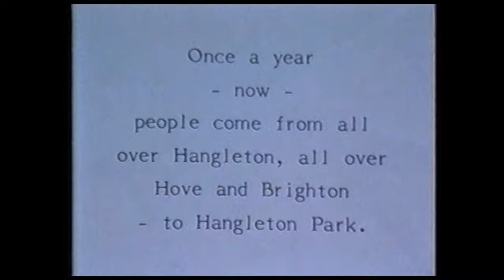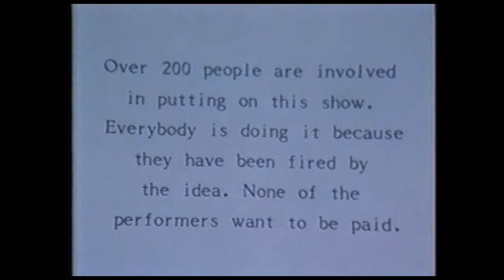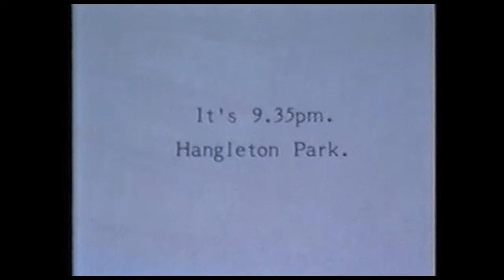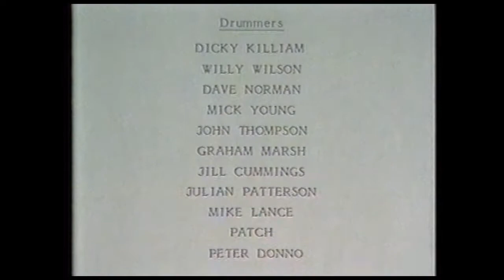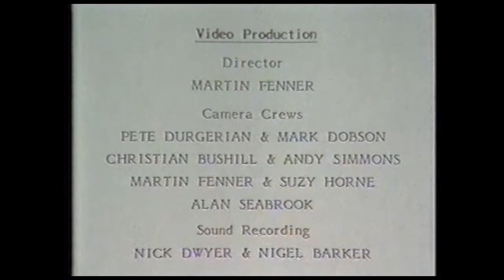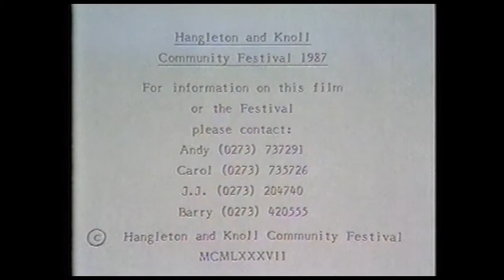Be There - A Sensory Adventure You Won't Forget - Hangleton Park, Brighton 1987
Live stage music with drums and brass at Hangleton Park on 1st August 1987. Created by JJ Waller and Luke Cresswell (creator of STOMP!).